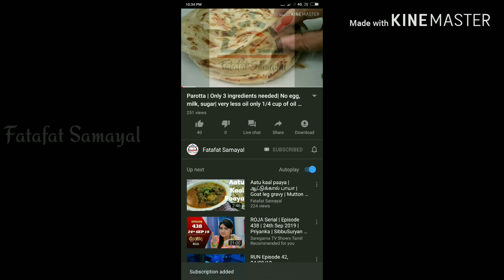Vattalappam | வட்டலாப்பம் | Traditional Steamed Egg Pudding | Original recipe | Sweet recipe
This recipe vattalappam is a very tasty and  traditional sweet recipe, which is done during Eid by Muslims.. It has rich taste since we add almonds, cashews, cardamom, and many more..  My grandma is an expert in this recipe and I learnt this recipe from my dear Ammama.. No oven used. No artificial colouring.

Ingredients needed:

Eggs
Fennel seeds
Cardamom
Milk
Coconut Milk
Cashews
Almonds
Sugar
Salt
Ghee

That's it.. For exact measurements and cooking method kindly watch the video.. I've given in subtitles too for ur reference.. Thank u..